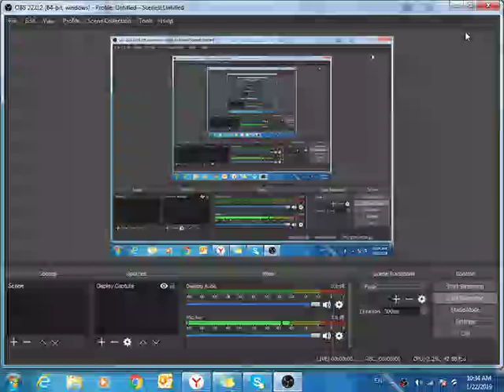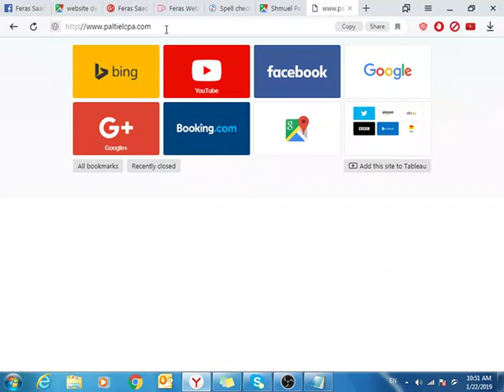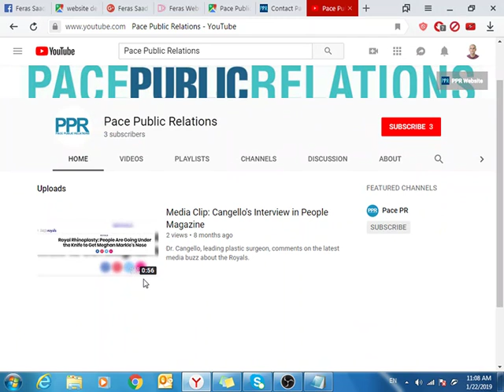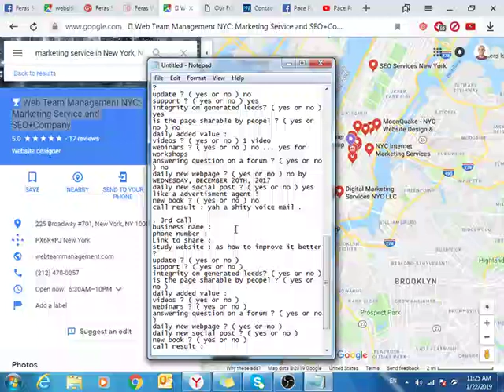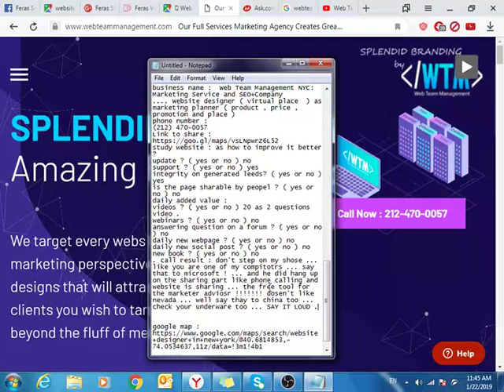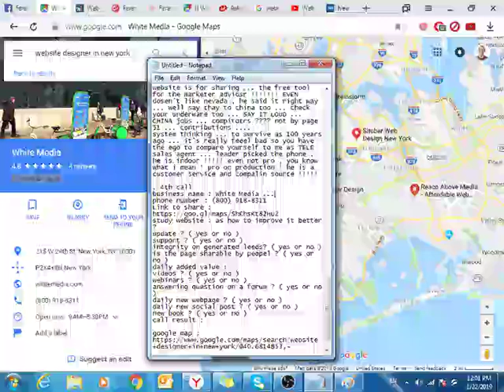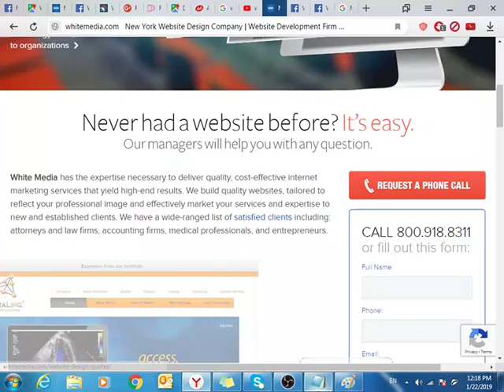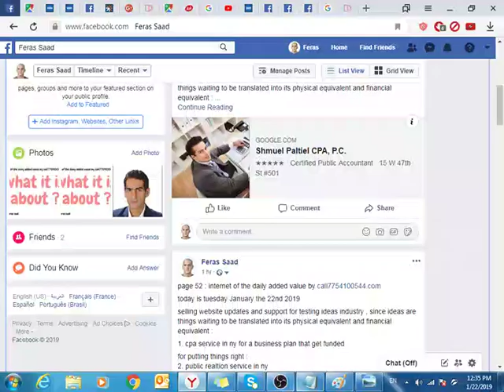page 52 to 53 : internet of the daily added value by call7754100544.com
today is tuesday January the 22nd 2019

selling website updates and support for testing ideas industry , since ideas are things waiting to be translated into its physical equivalent and financial equivalent :

1. cpa service in ny for a business plan that get funded

for putting things right :
2. public realtion service in ny
3. marketing service in ny
4. website designer in ny for marketing virtual place solution
5. customer service & sales service in ny

start Telesales first shift ( 10:50 am ) answering how many new clients/customers by the next hour ? ( 2 new clients )

. first call
business name :
phone number :
Link to share :
update ? ( yes or no )
support ? ( yes or no )
integrity on generated leeds? ( yes or no )
is the page sharable by peopel ? ( yes or no )
daily added value :
videos ? ( yes or no )
webinars ? ( yes or no )
answering question on a forum ? ( yes or no )
daily new webpage ? ( yes or no )
daily new social post ? ( yes or no )
new book ? ( yes or no )
call result :

1. cpa service in New York, NY for a business plan that get funded

2. public relation service in New York, NY
3. marketing service in New York, NY
4. website designer in ny for marketing virtual place solution
5. customer service & sales service in ny

End Telesales first shift ( 12:26 am ) answering how many new clients/customers by the next hour ? ( 2 new clients )

. first call
business name : Shmuel Paltiel CPA, P.C.
public accountant
update ? ( yes or no ) no active website
support ? ( yes or no ) no active website
integrity on generated leeds? ( yes or no ) yes by google
is the page sharable by peopel ? ( yes or no ) yes by google
daily added value :
videos ? ( yes or no ) yes using facebook CDN
answering question on a forum ? ( yes or no ) no
daily new webpage ? ( yes or no ) no
daily new social post ? ( yes or no ) no by feb.2017
new book ? ( yes or no ) no
call result : no answer ... voice mail

. 2nd call
business name : Pace Public Relations
Public relations firm
update ? ( yes or no ) no
support ? ( yes or no ) yes
yes
is the page sharable by peopel ? ( yes or no ) no
daily added value :
videos ? ( yes or no ) 1 video
webinars ? ( yes or no ) no ... yes for workshops
daily new webpage ? ( yes or no ) no by WEDNESDAY, DECEMBER 20TH, 2017
daily new social post ? ( yes or no ) yes like a advertisment agent !
call result : yah a shity voice mail .

. 3rd call
business name : Web Team Management NYC: Marketing Service and SEO+Company
. Website designer ( virtual place ) as marketing planner ( product , price , promotion and place )
phone number :
Link to share :
yes
daily added value :
videos ? ( yes or no ) 20 as 2 questions video .
webinars ? ( yes or no ) no
daily new social post ? ( yes or no ) no
. call result : yup system thinking issue